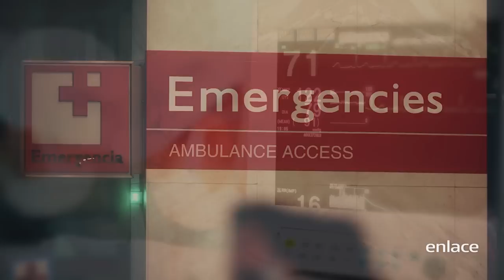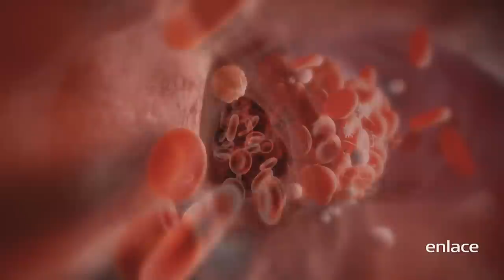Sid Roth - Randy Kay - Enlace TV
Randy Kay estando hospitalizado tuvo un encuentro con Jesús y su poder sobrenatural.